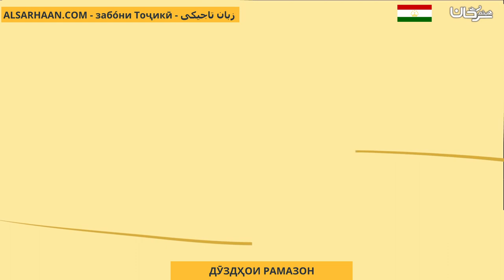ДӮЗДҲОИ РАМАЗОН لصوص رمضان